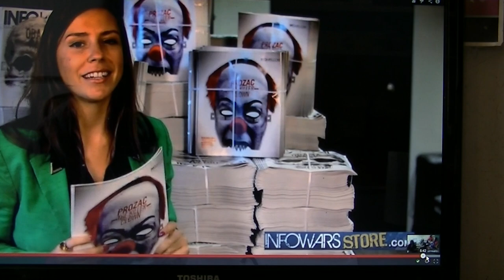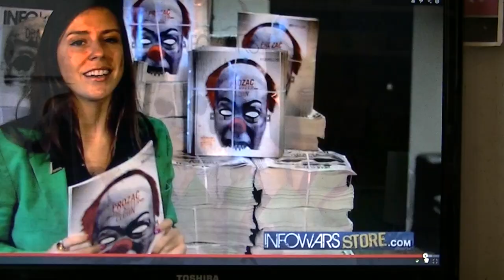Info Wars beasts caught on tape making love to OBAmoney